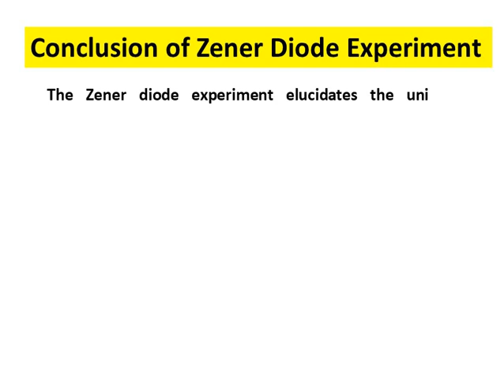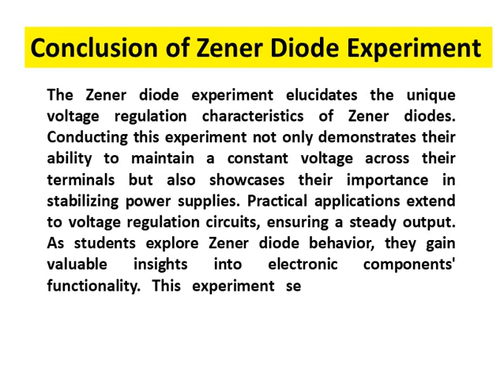Conclusion of Zener Diode Experiment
characteristics of pn junction diode and zener diode experiment